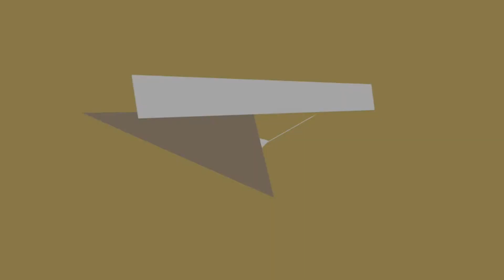Яблочко - Балет Игоря Моисеева | Couple First REACTION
Dear lovely people ❤️ Today, we will react to your most requested video ["Яблочко". Балет Игоря Моисеева.]@Государственный академический ансамбль народного танца имени Игоря Моисеева

Meet Jacky
Randweg 53
1948 NS Beverwijk
The Netherlands

meet_jacky